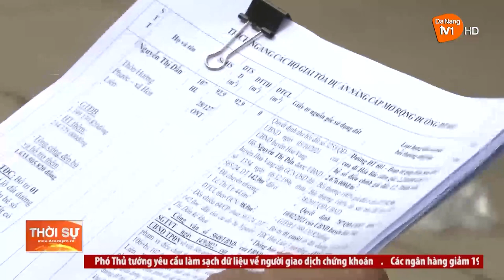ĐÀ NẴNG: DẤU ẤN TRONG CÔNG TÁC DÂN VẬN